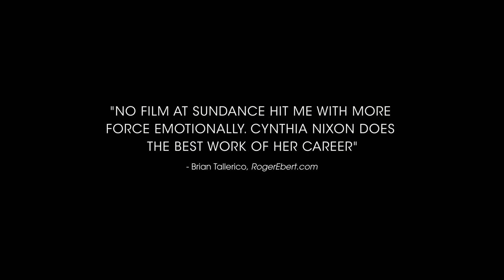James White - Official Trailer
JamesWhite is a troubled twentysomething trying to stay afloat in a frenzied New York City. As he retreats further into a hedonistic lifestyle, his mother’s battle with a serious illness faces a series of setbacks that force him to assume more responsibility. With the pressure on him mounting, James must find new reserves of strength or risk imploding completely.